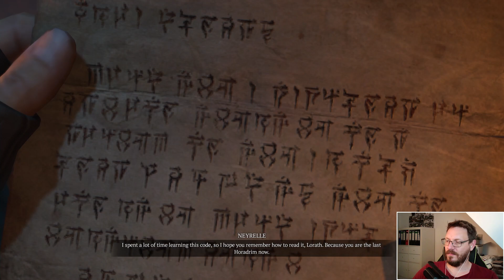Diablo 4 #80: Neyrelles einsamer Weg | Veteran | Hardcore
Genre: Hack and Slay, Adventure, Kampfspiel
Entwickler: Blizzard Entertainment
Publisher: Blizzard Entertainment
Audio: Englisch
Kommentar: Deutsch
Schwierigkeitsgrad: Veteran und Hardcore